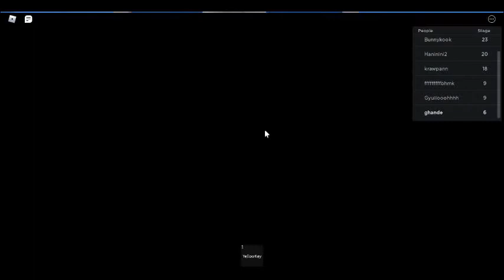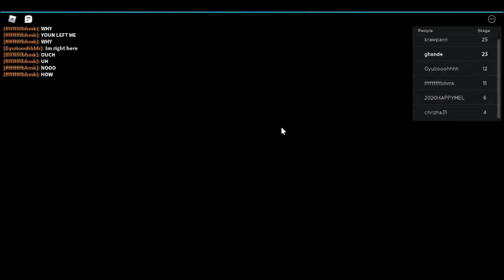🍦Escape The Ice Cream Shop Obby🍦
🍦 Brand new Roblox Obby! 🍦

🍦 Do you dare escape the delicious ice cream parlor and outrun from the evil ice cream? Try your best to complete the obstacles and successfully escape! 🍦